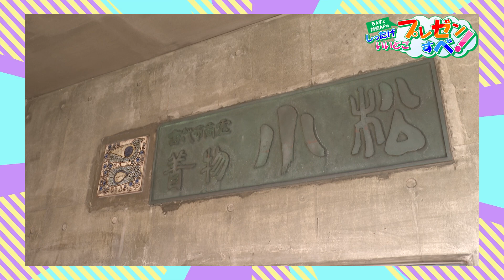小松クラフトスペース編#９【ちぇすと越前APのしったげいいどごプレゼンすべ】